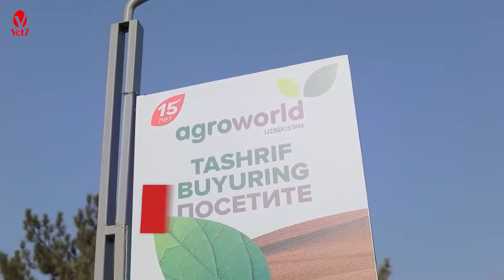Agroworld Uzbekistan Exhibition Asia - Vet7 incubators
Agroworld Uzbekistan Exhibition  2021 - vet7 incubators

The most important event in the agricultural sector of Uzbekistan - AgroWorld Uzbekistan!

Participants of the AgroWorld Uzbekistan exhibition are enterprises and organizations specializing in the production and sale of modern agricultural machinery and spare parts, equipment, technologies, and materials for crop production, livestock, poultry farming, veterinary medicine, processing, transportation, and storage of agricultural products.

The exhibition plays a key role in making up a procurement and modernization plan for organizations involved in the production, processing, and storage of agricultural products and farm animals.

VET7
Is one of the leader companies in the incubators sector in Turkey.
Our Incubators are designed to give you the maximum hatchery performance that you can get.

Since the equipment plays a significant role in the hatchery process, therefore we offer you the best equipment out there in order to ensure achieving the best result.

VET7 also is the only producer of Counting & Vaccination Lines for baby chicks in Turkey.

By contacting us you can get the best information and advice from our specialist and which enables any company or individual to start a hatchery and successfully run a poultry business.